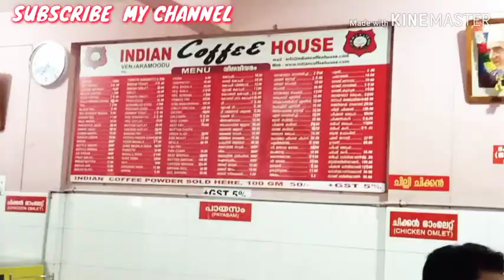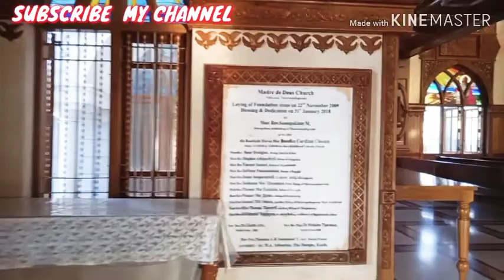ഒരു ക്രിസ്മസ് അവധിക്കാല യാത്ര/A Christmas vacation.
പിടവൂർ ബെഥേൽ മാർത്തോമ ഇടവകയുടെ ക്രിസ്മസ് വെക്കേഷൻ ടൂർ.